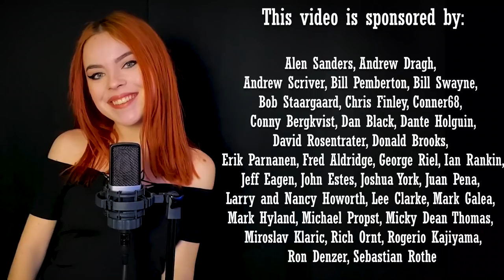Hit Me With Your Best Shot (Pat Benatar); By Andreea Munteanu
Audio/Video by
The Smokin' Dudes Records